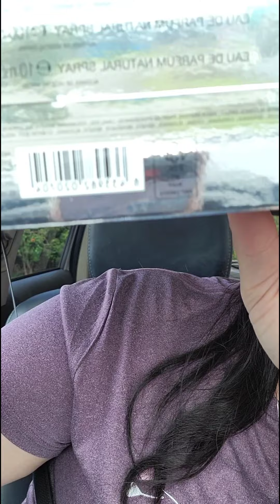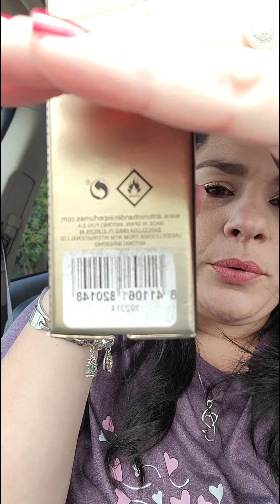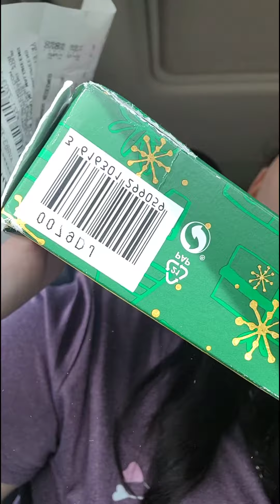Gift set de perfumes al 90% de descuento en Walgreens!